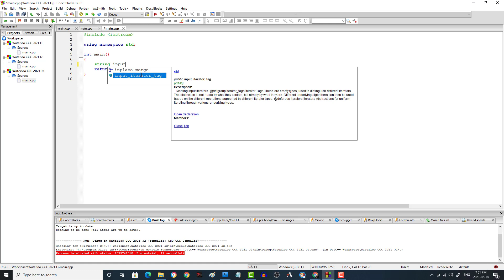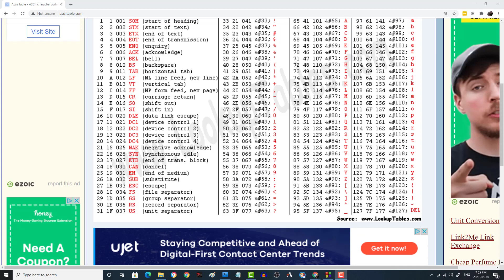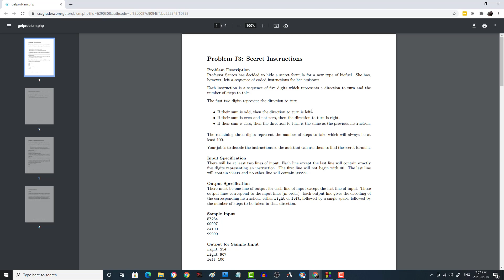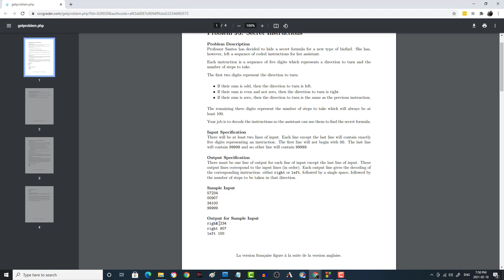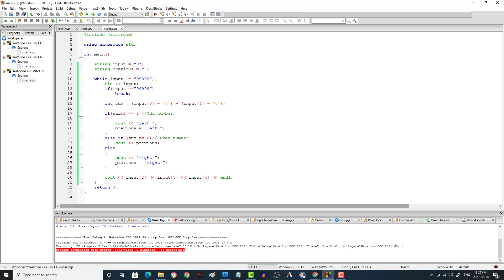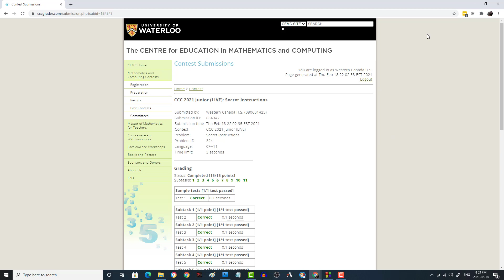Solution: Waterloo CCC 2021 J3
This is the solution to the University of Waterloo Canadian Computing Competition 2021 Junior 3 Problem ( CCC 2021 J3 )